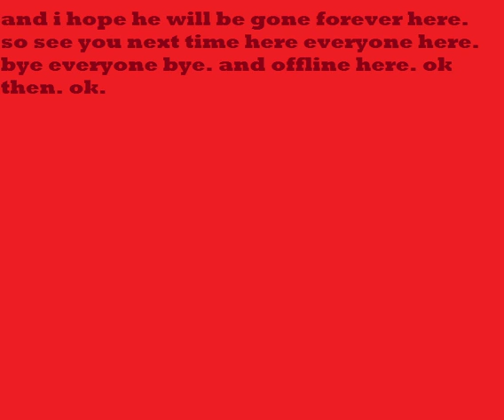My new plan to get raid of Markiplier forever here.